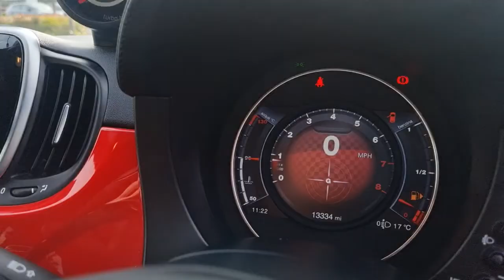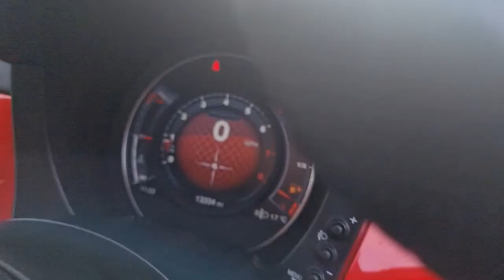Abarth 595 Tour